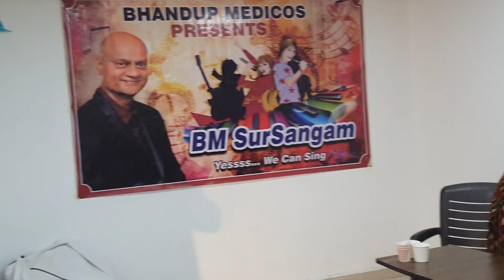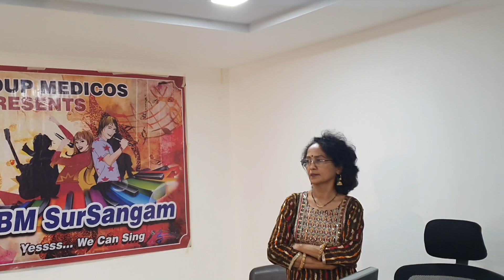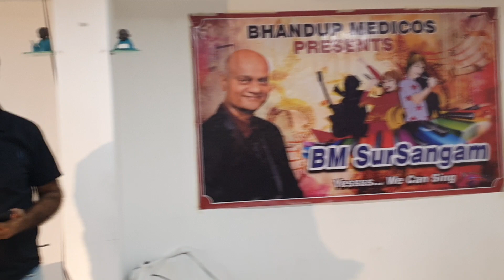Announcement By Dr Ashok Rathore At Track Show 3' BM Sursangam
At The Playce
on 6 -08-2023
This video recorded by mobile
covering Audience, Singer

THE CHANNEL INCLUDES BHANDUP MEDICOS MEMBERS MUSICAL ACTIVITY
THIS CHANNEL CONTENT SINGING OF DOCTORS
IN SPITE OF THEIR BUSY SCHEDULE THEY MANAGE TO PRACTICE SONG AND SING AWESOME
At The Playce